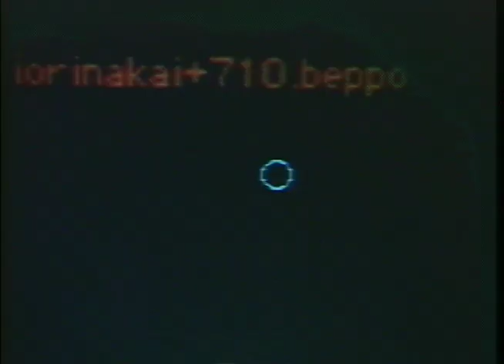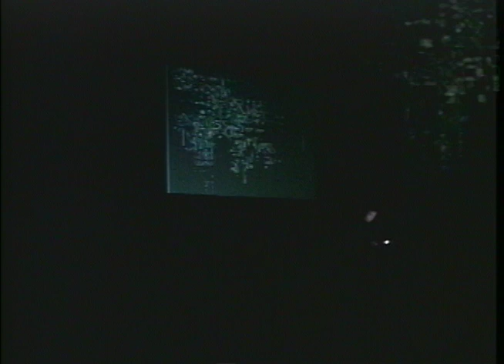freq01 | i o r i n a k a i + 710.beppo